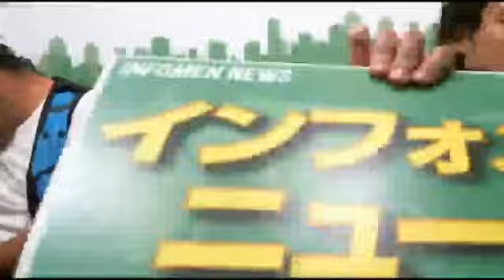【イチゴとマヨネーズでトロ！？】マルちゃんの「いただいてみましゅ」食べ合わせに挑戦！24 11月10日 第247回インフォライブ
案内所革命始まる！
大阪ミナミの案内所スタッフが、最新情報や爆笑トークを宗右衛門町サテライトスタジオよりお届けします。

ミナミのど真ん中で配信しているインフォライブだから聞ける現場の今の情報がある程-度ぎゅうぎゅう詰まっています。キャバクラ情報も満載。ほぼ毎日ですのでムラもあります。ムラムラもあります-。

インフォライブは耳寄りのタウン情報をほぼほぼ毎日20:00(火～金)&増-刊号25:00(金のみ)生配信しています！